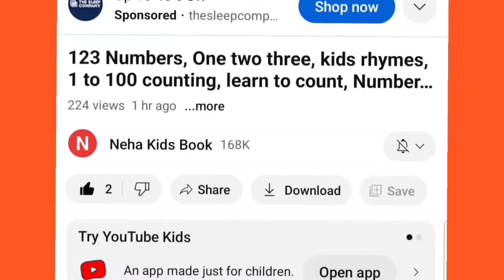A to Z, Kids rhymes, collection for writing along dotted lines for toddler,Alphabet,ABC song,ABCD,3